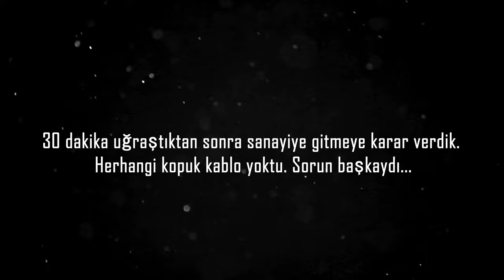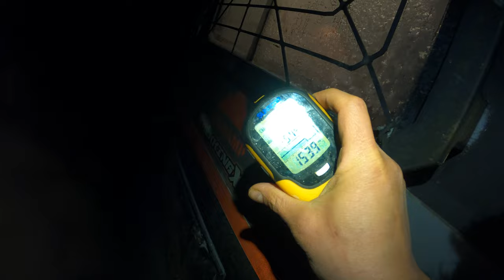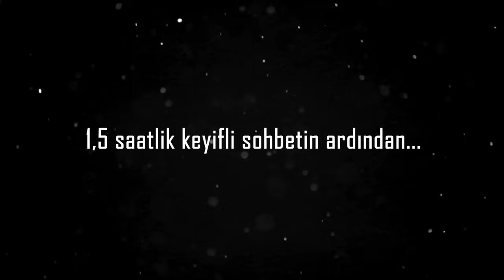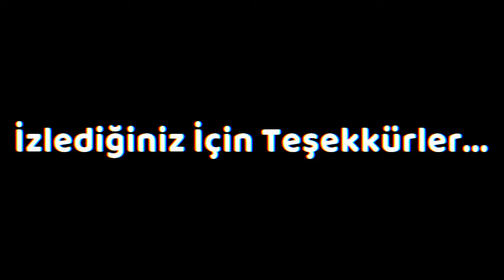KAR FIRTINASINDA KARAVANLA KALDIK - FRENLER PATLADI!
Merhaba Arkadaşlar,

@OffRoadCaravanCamp  diyerek yola çıktığımız karavan kar kampı maceralarımıza kar kampı sezonun son videosu ile devam ediyoruz. Offroad Karavan ile orman yolunda karda mahsur kaldık. Bir de dağ yolunda frenlerimiz patladı. El freni merkezlerini patlattık. Frensiz mahsur kaldığımız yerden kurtulup, yayladan karavan ile indik.

Sonrasında sanayiye devam edip tamir ettirip Bolu - Aladağlar'da başka bir noktaya kampa geçtik.

Bulunduğumuz noktada @EvcinsHome Aykut ve Kübra ile denk gelip yeni dostluklara da adım attık :)

Bu maceralı kamp serüvenimizi de mümkün olduğunca yansıtmaya çalıştık.

Artık doğa uyandı, bizde bahar videoları ile devam ediyor olacağız. Hala gitmek istediğimiz yerlerde kar var o da başka bir olay tabi :)

Bakalım bizleri neler bekliyor olacak.

Görüşmek üzere.

İyi seyirler.